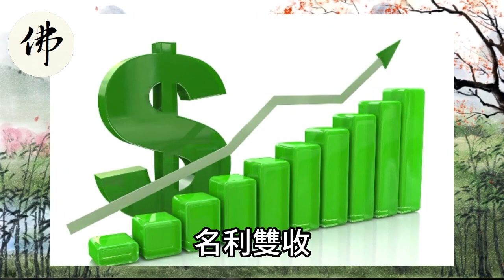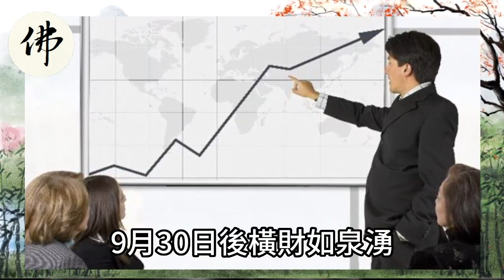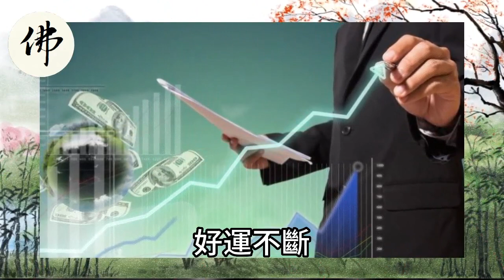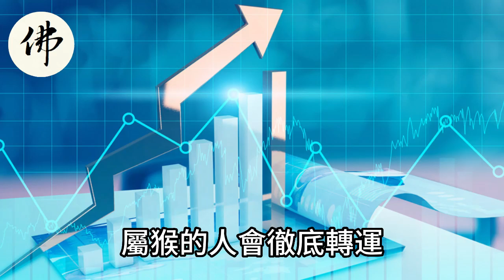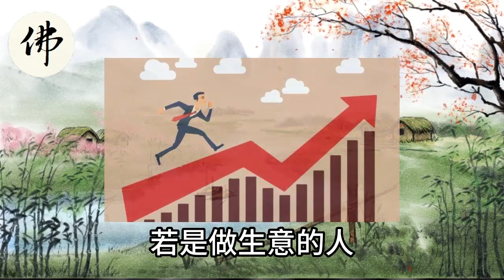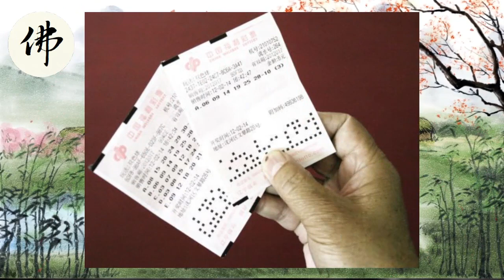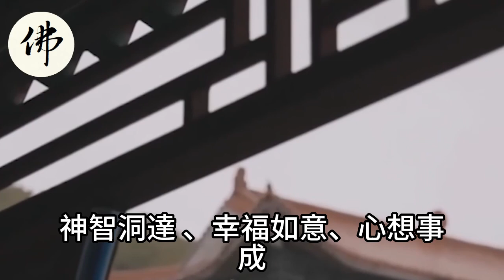鹹魚翻身變富豪！9月30日！運勢一飛沖天的生肖！從此根本不差錢！好運連連！【佛之緣】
鹹魚翻身變富豪！9月30日！運勢一飛沖天的生肖！從此根本不差錢！好運連連！